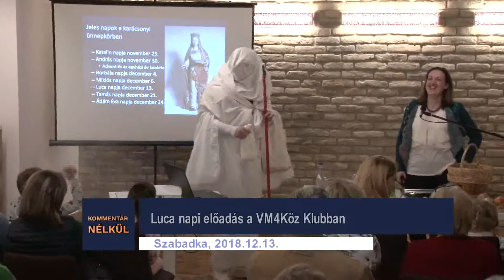Kommentár nélkül - 2018.12.14.